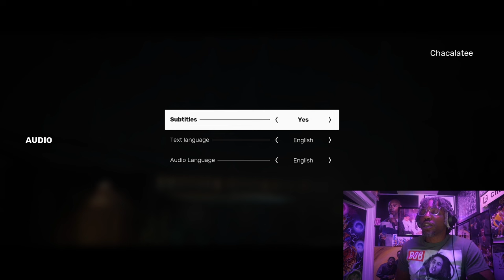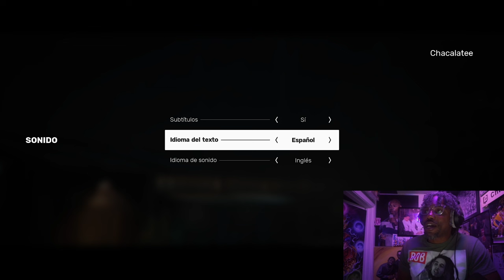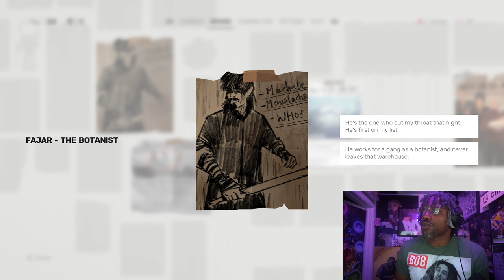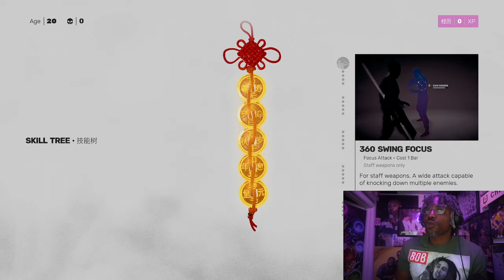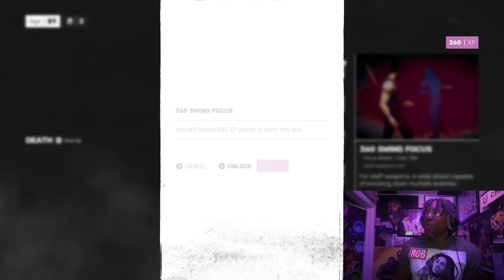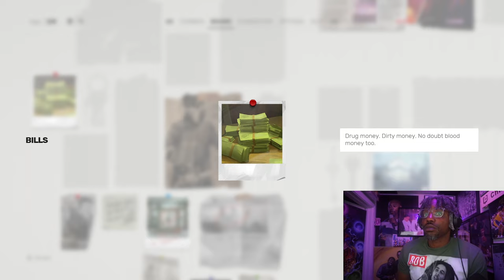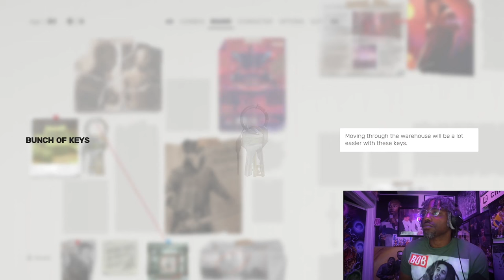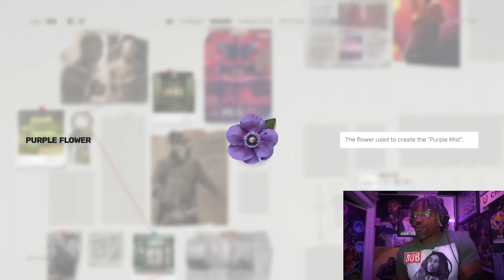They Killed My Father! Sifu First Reaction Gameplay.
What’s up guys your boy is back with some gameplay video. This is my first play through for Sifu and my boys, this hoe is tough. These boys not waiting around to fight, you have to keep your head on a swivel or get knocked the fuck out.

Thank you guys for tuning in I appreciate the support and if you’re new to the channel, please hit that like button to become a part of the Chacalatee’ Crew, hit that like button and notification bell to stay alert to new videos and livestreams.